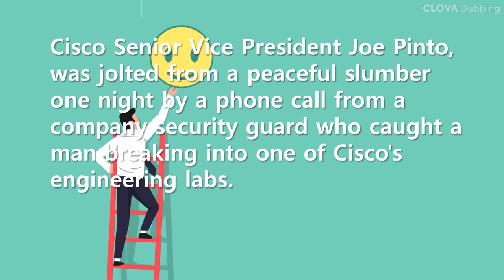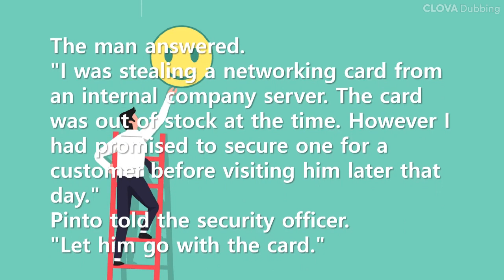Short Story: An employee who stole a networking card to keep a promise with a customer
This story is quoted from Inder Sidhu's book [Doing Both: Capturing Today's Profit and Driving Tomorrow's Growth]. This example shows us well that this active practice of 'customer satisfaction' was the key to Cisco's success. Don't forget, 'customer satisfaction' is not a slogan, it's practice.